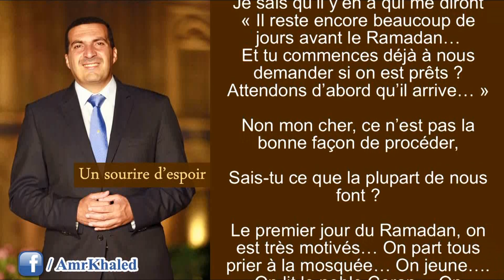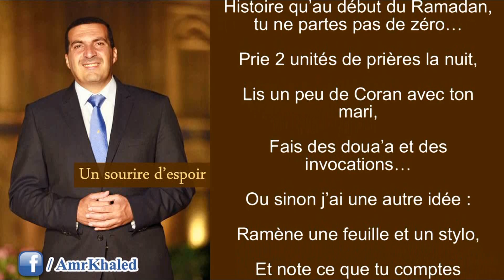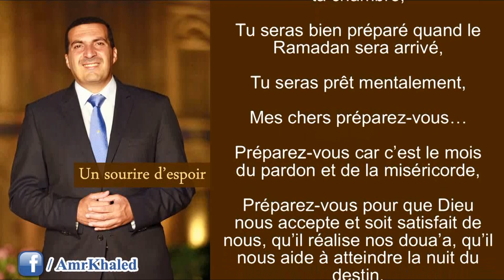Comment accueillir le Ramadan - "Un sourire d'espoir 1" Amr Khaled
Quand la vie semble difficile, Parfois nous avons besoin d'entendre une nouvelle idée qui nous aide, entendre un bon comportement qui nous protège, entendre une histoire ou une anecdote d'une autre personne qui a réussi... Quand on entend son histoire, un sourire d'espoir se dessine sur notre visage.

L'émission "Un sourire d'espoir" tous les jours sur la radio "nougoum fm" dessine sur nos visages des idées, des bonnes manières, de la joie nous aidant à avoir plus d'espoir dans nos vies.

Au nom de Dieu, le tout Miséricordieux, le très Miséricordieux :

Bienvenue avec un nouveau sourire d'espoir.

L'épisode d'aujourd'hui dit que le mois de Ramadan est à l'approche...
Laisse-moi donc te poser une question :
Es-tu prêt pour le Ramadan ?
Que comptes-tu faire ?
Quel est ton plan ?
As-tu commencé à te préparer ?
Je sais qu'il y'en a qui me diront « Il reste encore beaucoup de jours avant le Ramadan...
Et tu commences déjà à nous demander si on est prêts ?
Attendons d'abord qu'il arrive... »
Non mon cher, ce n'est pas la bonne façon de procéder,
Sais-tu ce que la plupart de nous font ?
Le premier jour du Ramadan, on est très motivés... On part tous prier à la mosquée... On jeune. On lit le noble Coran... On multiplie les adorations...
Puis au bout d'une semaine, tout le monde reste à la maison ;)
Souviens-toi comment la mosquée se vide la 2ème semaine de chaque Ramadan...
La 1ère semaine il y'a foule, tellement peu de places que certains sont obligés de prier dehors,
Puis petit à petit la mosquée se vide... se vide... se vide...
Entre le 10 et le 20ème jour du Ramadan, il y'a très peu de monde à la mosquée...
Puis quand les 10 derniers jours arrivent, la mosquée est remplie de monde,
Dans les nuits impaires car il y'a de fortes chances que la nuit du destin tombe dans ces nuits là...
Et malheureusement moins de monde dans les nuits paires...
Mon cher il faut prendre le Ramadan en entier, ce n'est pas une sélection qu'on fait...
Pour comprendre le problème je vais te donner un exemple du monde du football,
Pour les amoureux du ballon rond ;)
Quel est ton avis sur une équipe qui se qualifie pour la coupe du monde, ou pour la coupe d'Europe,
Puis les joueurs commencent la compétition sans s'être entrainés avant ?
Ils arrivent pleins de motivation, avec l'envie de gagner,
Mais ils ne se sont pas entrainés...
Le résultat c'est que sur le terrain ils vont vite s'essouffler, il y'aura des blessures et des crampes...
Dès le 2ème match ils commenceront à perdre et se décourager...
C'est la même idée avec le mois de Ramadan,
La semaine qui précède ce mois devrait être une semaine de préparation,
Comment se préparer alors ?
Mon cher, fais deux ou trois adorations avec Dieu...
Comme quoi ?
Comme donner des aumônes avec l'intention de commencer le Ramadan en étant généreux,
Ou si tu as un grand pêché, repentis-toi et adresse toi à Dieu en disant que tu as décidé de l'arrêter,
Ou si tu n'as pas l'habitude de lire le noble Coran, commence à lire un peu de Coran cette semaine,
Histoire qu'au début du Ramadan, tu ne partes pas de zéro...
Prie 2 unités de prières la nuit,
Lis un peu de Coran avec ton mari,
Fais des doua'a et des invocations...
Ou sinon j'ai une autre idée,
Ramène une feuille et un stylo,
Et note ce que tu comptes accomplir avec Dieu pendant ce Ramadan,
Pour que Dieu te facilite et qu'il t'aide à atteindre la nuit du destin, qu'il te pardonne et réponde à tes doua'a...
Note donc sur une feuille « Je vais faire 1, 2, 3, 4,5 et 6 »
Je vais téléphoner à mes proches,
Ou je vais organiser un diner et rassembler les membres de ma famille pour retisser les liens,
Et je vais satisfaire mon papa et ma maman,
Et j'ai des souhaits que j'aimerai que Dieu me réalise,
Et je vais noter ces souhaits et insister dans mes doua'a durant tout le mois...
Et je lirai le Coran en entier une fois ou deux pendant ce mois,
Et je donnerai cette somme d'argent à des pauvres...
Ainsi tu auras établi un plan de travail, que tu vas accrocher dans ta chambre,
Tu seras bien préparé quand le Ramadan sera arrivé,
Tu seras prêt mentalement,
Mes chers préparez-vous...
Préparez-vous car c'est le mois du pardon et de la miséricorde,
Préparez-vous pour que Dieu nous accepte et soit satisfait de nous, qu'il réalise nos doua'a, qu'il nous aide à atteindre la nuit du destin,
L'affaire a besoin de préparation,
C'est pour cette raison que dans cet épisode je tenais à vous dire « Soyons prêts tous ensemble ».

Merci,
Et que la paix soit sur vous ainsi que la miséricorde de Dieu et sa bénédiction.